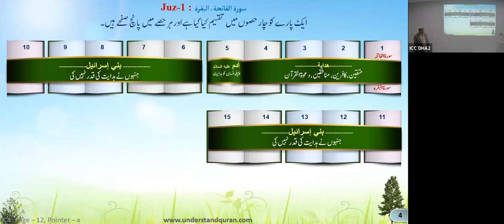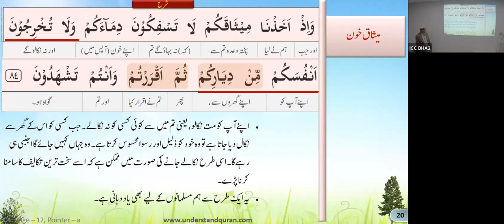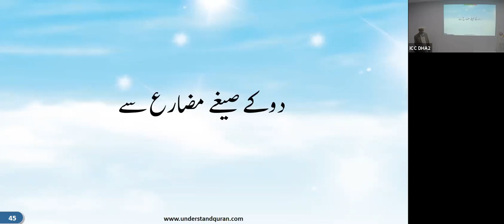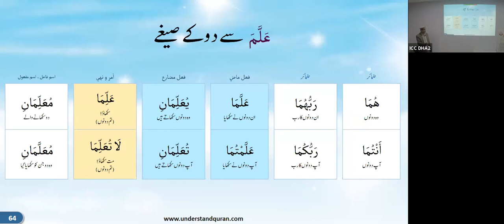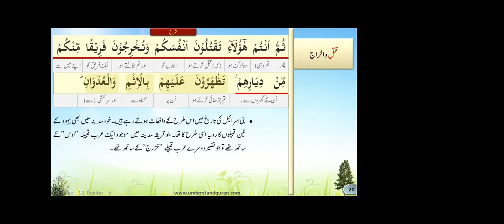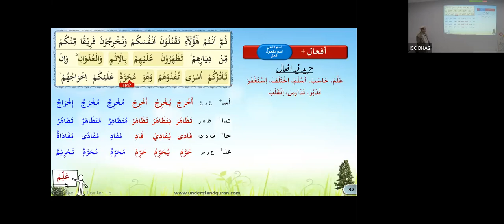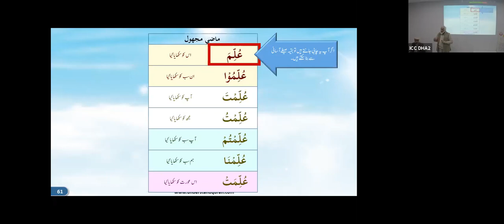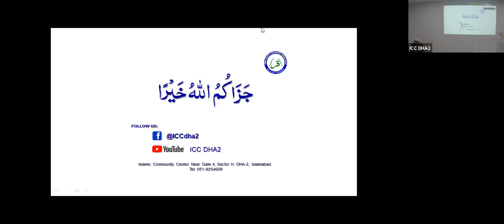QC4 Session 3 Jan 7 2021